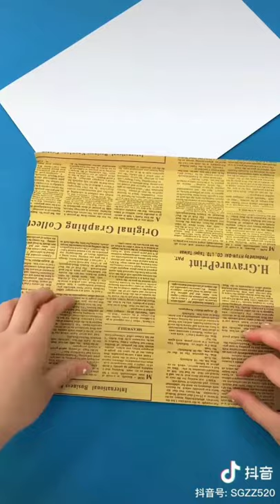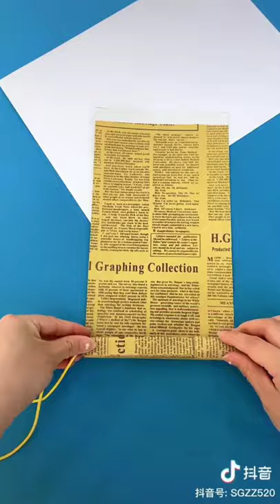私の友达アヒルの子，面白 tiktok